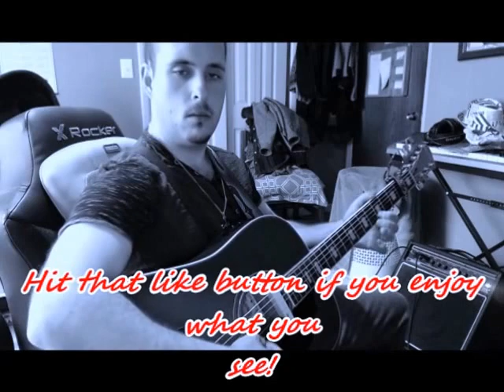"Giorno del giudizio" -Judgement day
Hi my musical notes, Ravoc here with another original for you. sorry it took so long but here it is my new song; "Giorno del giudizio" which translates to judgement day is a song that really gets you thinking on what happens after death. Whether or not we do get judged before being sent to our final resting place. :3